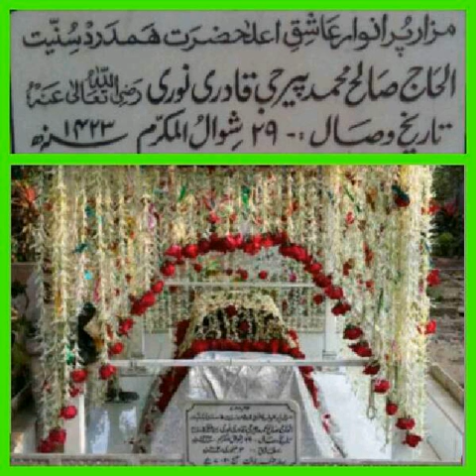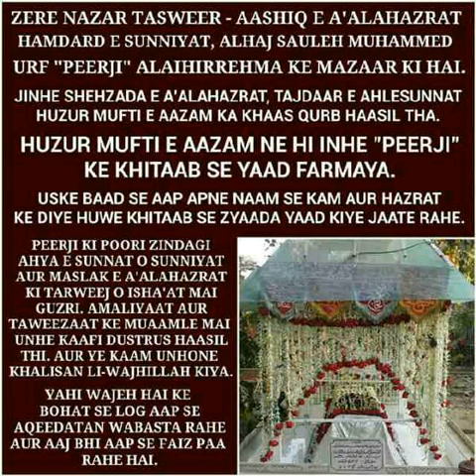MANQABAT E HUZOOR PEERJI (Rehmatullahi alaih )-Nawasa e Huzoor Muhaddise Kabeer.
Kalaam Written By :- Hazrat Moulana Shahid Raza Saheb ( Malavi ) Voice :-Nawasa e Huzur Muhaddith e Kabeer
Mohtaram Hamid Raza & Mohtaram Sha'eq Raza Sahab.